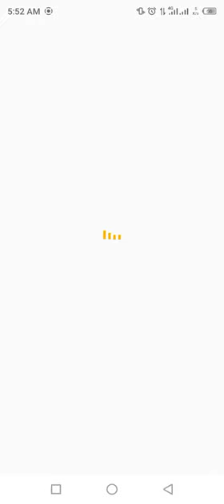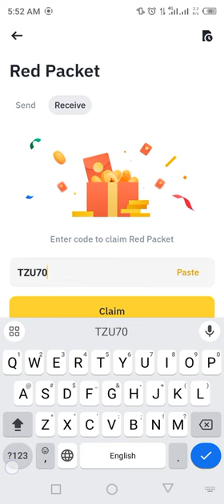Binance red packet code today | 5 FDUSD RED Packets in binance 26-27 MARCH 2024